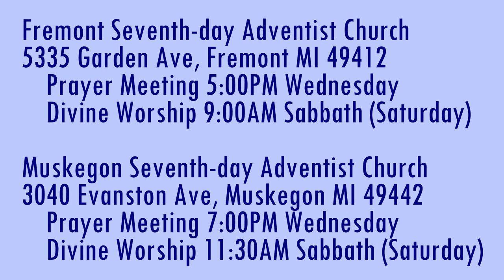The Weeping Prophet Jeremiah 15:15-18 Eating God's Word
What was Jeremiah's favorite food?